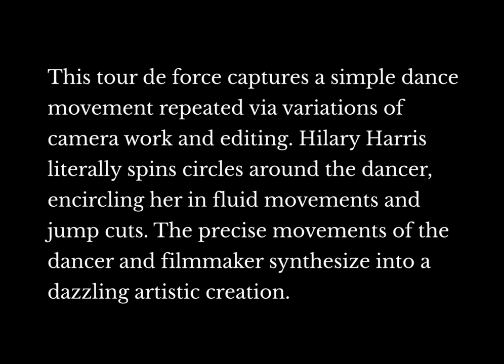9 Variations on a Dance Theme (1966)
This film captures dancer Bettie de Jong, a longtime member of the Paul Taylor Company, as she performs a single dance theme numerous times. Director Hilary Harris shot de Jong from a variety of different camera angles during twenty-five filming sessions over the course of a year, and then edited the sequences together as a montage, resulting in nine different variations on an identical series of movements. Like Maya Deren's 1945 dance film A Study in Choreography for Camera, Harris' film explores the possibilities opened up by dance on camera.

Directed by Hilary Harris